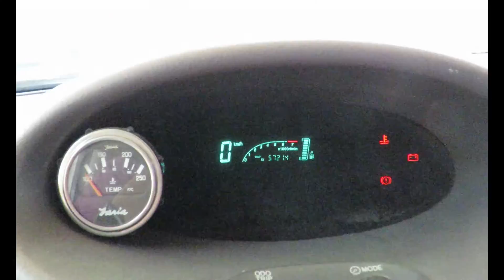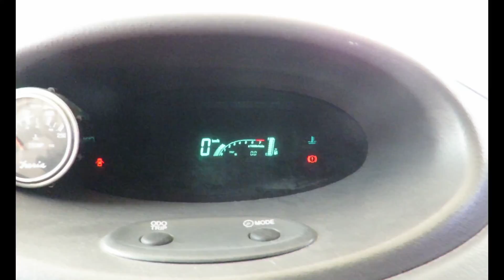Aprende a cambiar el aceite de motor, filtro de aceite y aire a tu sedan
En este video veremos una forma de como cambiarle el aciete a motor, filtro de aceite y filtro de aire a nuestro auto sedan.

Nota: recordar utilizar guantes desechables o que se puedan lavar debido a que pueden tocar partes sucias con grasa o aceite. En algunas ocaciones es bueno utilizar lentes de seguridad si esta muy sucio el auto.

Herramientas:
-Juego de Ratchet
- Guantes y lentes de seguridad (recomendable)
- Gato o grua con 2 soportes o burros
- Bandeja y botella donde depositar el aceite viejo (reciclaje)

Repuestos:
- Filtro de aceite y filtro de aire
- 4 cuartos de aceite 10W30 de la marca de nuestra preferencia
PREFERIBLEMENTE LEER EL MANUAL DE SU AUTO ANTES DE COMPRAR LOS REPUESTOS!